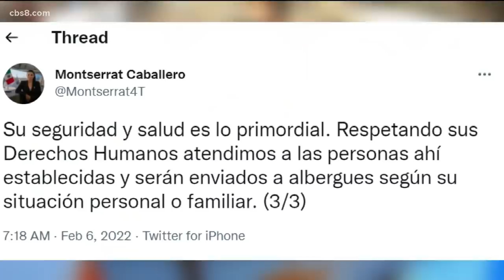Hundreds of migrants kicked out of makeshift camp by Mexican government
For asylum seekers this camp meant their only home, but for Mexican authorities this camp had become a headache.

Dulce Garcia who is the executive producer from Border Angels described the nightmare migrant families lived in the past 24 hours.

Garcia explained that the Mexican government, in particular the local government, promised that they were not going to evict or kick out these families from the encampment and they did so in the worst possible way.

This discussion comes after 300 migrant men and women and children were woken up by the Mexican military carrying batons and riot shields.

They forcibly kicked these families out of their makeshift camp, before sunrise.